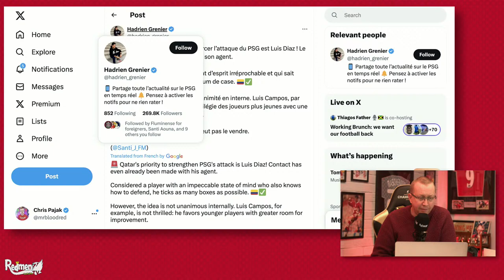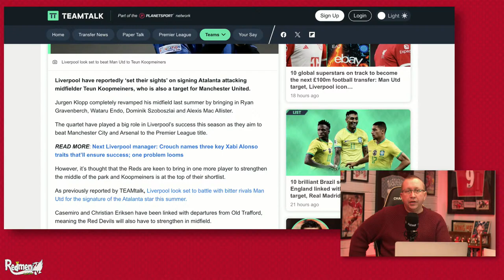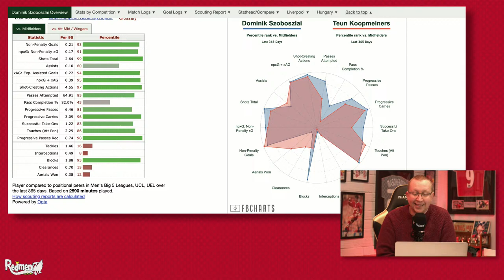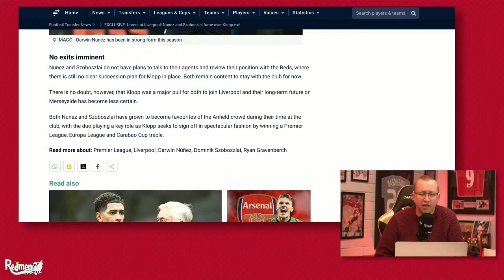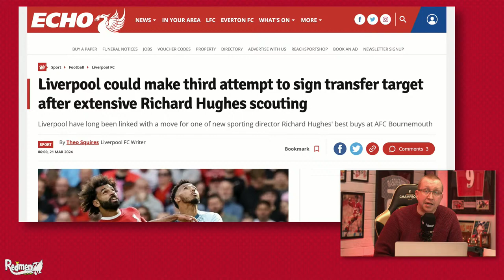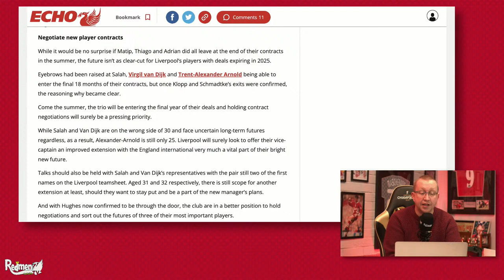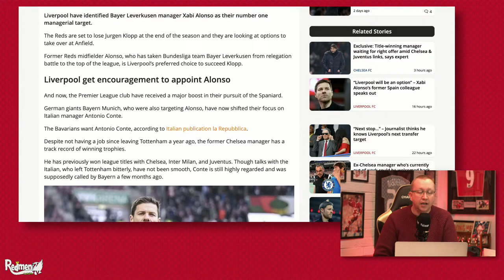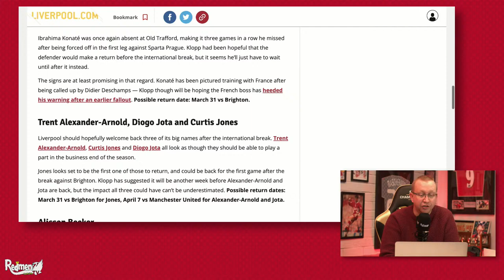PSG WANT LUIS DIAZ | LFC Transfer Update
Chris is here with the Liverpool News Update show to discuss the news that PSG want to sign Luis Diaz to replace Kylian Mbappe.